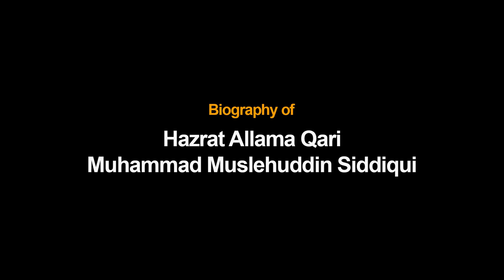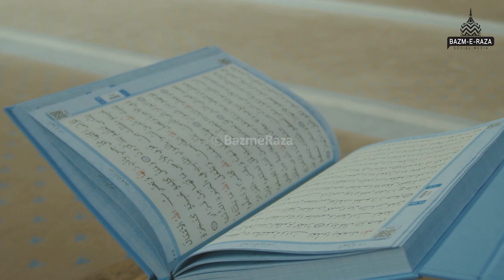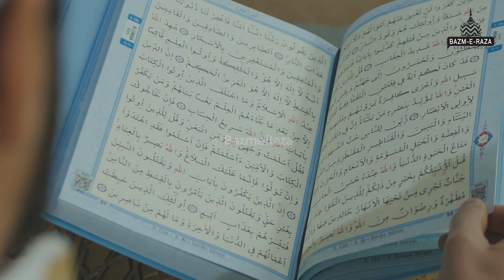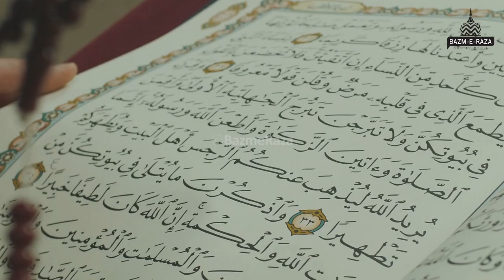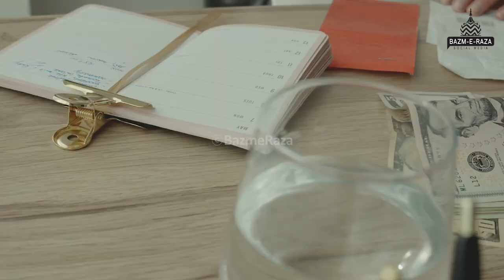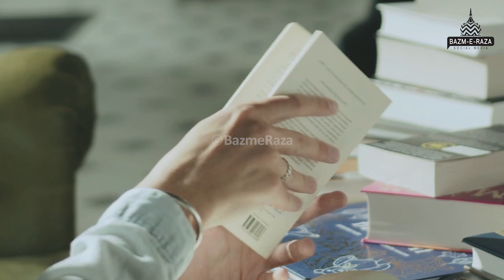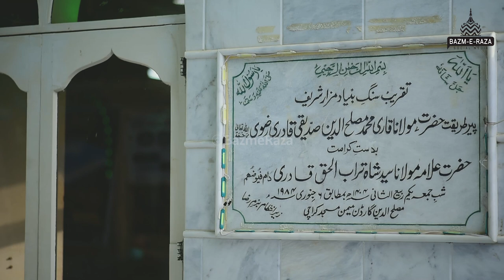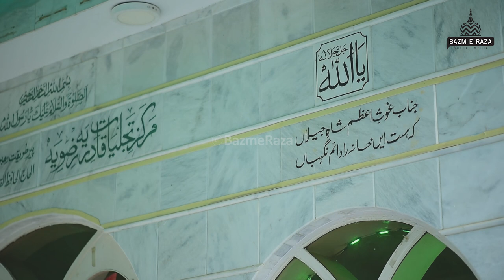Biography of Qari Muslehuddin Siddiqui علیہ الرحمہ | By Syed Shah TurabulHaq Qadri علیہ الرحمہ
Biography of Hazrat Allama Qari Muhammad Muslehuddin Siddiqui علیہ الرحمہ
By Hazrat Allama Syed Shah Turabul Haq Qadri علیہ الرحمہ

Hazrat Allama Qari Muhammad Muslehuddin Siddiqui علیہ الرحمہ is the founder of Aastana Aaliya Qadriya Razawiyya, Memon Masjid Muslehuddin Garden Karachi. This spiritual center holds the status of Supreme Center of Maslak e Alahazrat in Karachi and is called the Bareilly Shareef of Karachi, as the teaching of AhleSunnah has prevailed all over Karachi through this spiritual center.